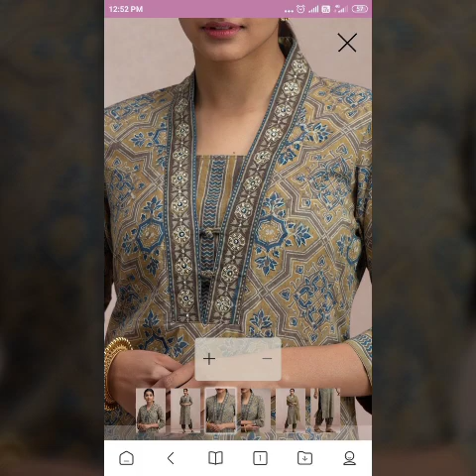Top100+ Latest Sleeve Designs 2022| Kurti sleeves designs | Lawn Kurti Sleeves Designs